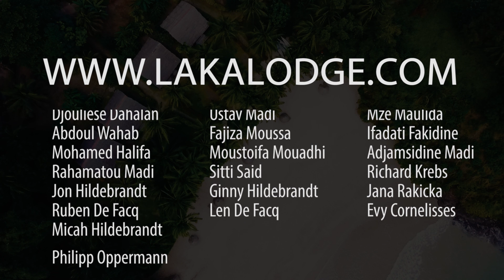Welcome to Mohéli Laka Lodge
LAKALODGE.COM

Located in a virtually untouched location in the world, Laka Lodge is an Eco Resort on the Southern Side of Moheli Island. Yearly, an average of 600 visitors manage to make their way to Moheli, and from the small choice of hotels, Laka Lodge can provide unwavering quality.

Our strong ethos in mixing western hospitality with local, colourful Comorian culture makes Laka Lodge a standout in the local hotel industry. The ECO aspect of our lodge is a crucial part for our management and employees, providing freshly filtered water to eliminate plastic waste, recycling, working with garbage disposal facilities, organising beach clean ups and organising education for the importance of environmental behaviours.

Come join one of the last oasis of nature, explore the rainforests and learn about the native medicinal plants, the Living Stone Bats, Nesting Turtles of Itsamia and relax by the beach.

LAKALODGE.COM

Video by Arno De Facq, Warre Keuppens and Doug Dunklin